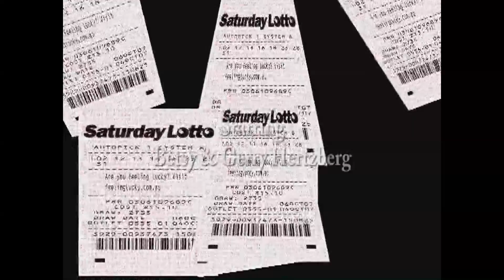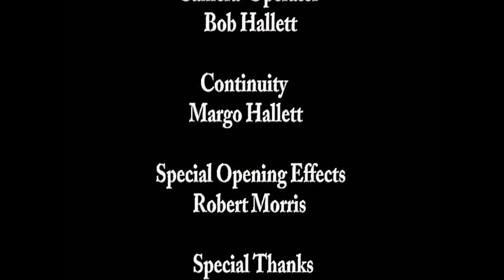The Lotto Ticket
By Bob Hallett
Comedy